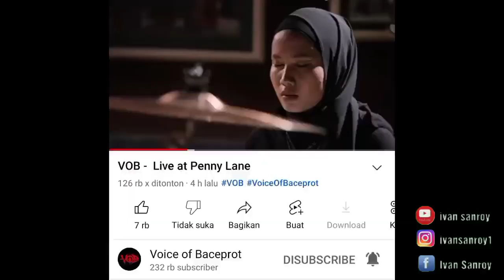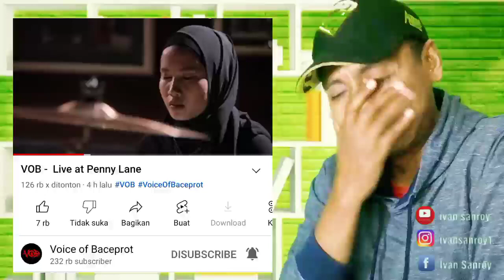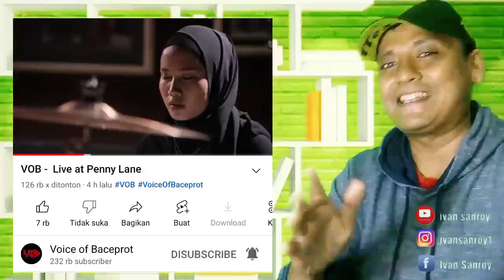MARSYA VOB PERNAH DI TABRAK GEGARA MUSIK VOB !!!!